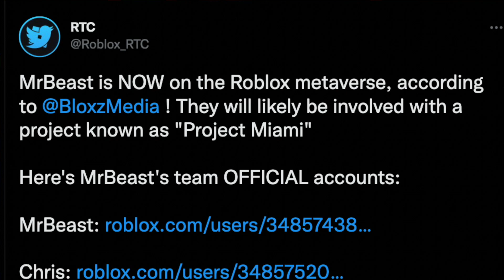MrBeast NOW HAS A ROBLOX EVENT!.. (FREE ROBUX!?)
Roblox: Sydiced